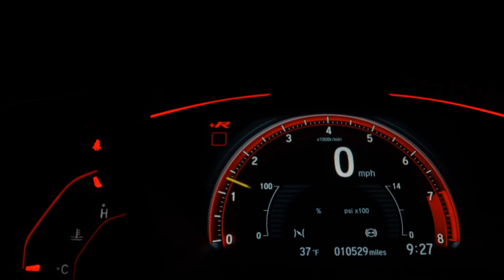KIA SPORTAGE - 2016 - Santo André/SP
COM GARANTIA DE FÀBRICA MENORES TAXAS MELHOR AVALIAÇÃO NO SEU USADO APROVAMOS SEU FINANCIAMENTO E SEM ENTRADA MERAMENTE ILUSTRATIVAS

Veículo: KIA / SPORTAGE 2.0 EX 4X2 16V
Ano: 2015/2016
Combustível: FLEX
Portas: 4 PORTAS
Câmbio: Automático
Cor: BRANCA
KM: 90.000

✅ Air Bag
✅ Alarme
✅ Ar Condicionado
✅ Ar Quente
✅ Bancos de Couro
✅ Direção Hidráulica
✅ Freio ABS
✅ Retrovisores Elétricos
✅ Travas Elétricas
✅ Vidros Elétricos
✅ Volante com Regulagem de Altura
✅ Limpador Traseiro
✅ Trio Elétrico
✅ Piloto Automático
✅ Entrada USB
✅ Bluetooth
✅ Air Bag Passageiro
✅ Porta Copos